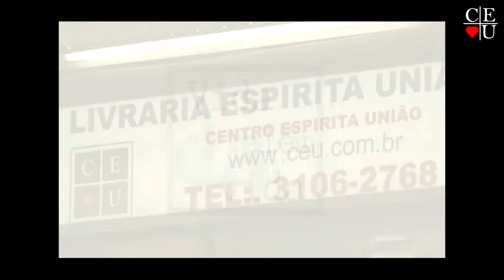A que veio o espiritismo, apresentado por Nena Galves e Eduardo Guimarães no Vida Além da Vida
A que veio o espiritismo, programa apresentado por Nena Galves e Eduardo Guimarães no Vida Além da Vida

Apresentação: Nena Galves e Eduardo Guimarães
Tema: A que veio o espiritismo

Tempo: 26:36